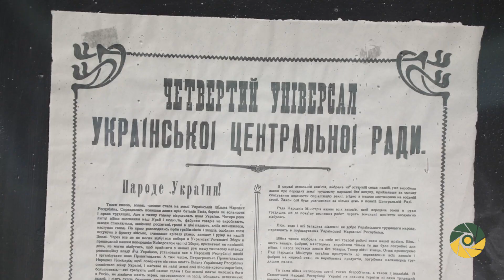22 січня-День Соборності України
Щороку 22 січня у річницю проголошення Акта Злуки Української НР та Західноукраїнської НР в Україні відзначається День Соборності. Історичний акт об’єднання українських земель у одній державі є основоположним для становлення української нації..

Відео: Військове телебачення України
Журналісти: Павло Щибря, Валерія Мусієнко, Данило Панасюк, Євгенія Пугач.